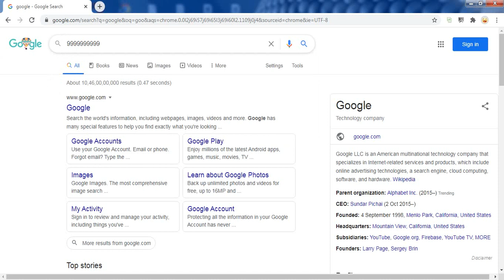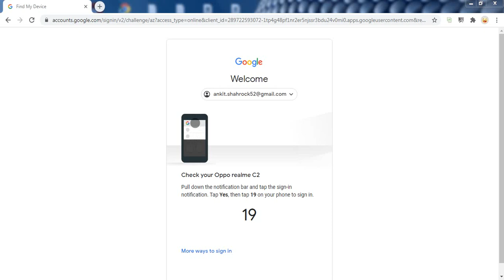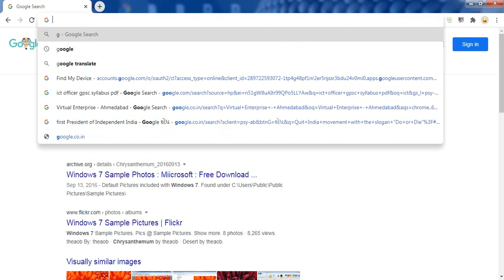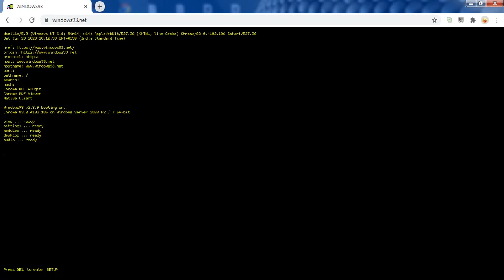5 Useful Google tricks | Tips & Trick 2021!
5 Useful Google tricks
Tips & Trick 2021 !

agar. aap ek computer user ho technology mein interest rakhte hai internet se judi chizo k bare me janna accha lagta hai to sayad aapko google se judi interesting tips & tricks bhi pasand aayegi well aaj is video me mein aapko bahot hi jaruri interesting ya fir kehlo kaam aane wale tips & tricks ke bare me batana wala hu jisse aap rajana use kar sakte hai jaise ki online movie dekhne ho streaming app pe ya fir aap office mein kaam karte karte thak jate ho aur thodi der behth kar game khel kar time pass karna chahte ya fir ek geek ho computer aur internet mein bahot jyada interest rakhte to ye tips & tricks aapke bahot hi jyada kaam aane wala hai yakin maniye chaliye jante hai aaj is video isi computer internet aur google se judi majedar tricks k bare mein is video mein.

Google tricks for searching

Google tricks

Google tricks in Hindi